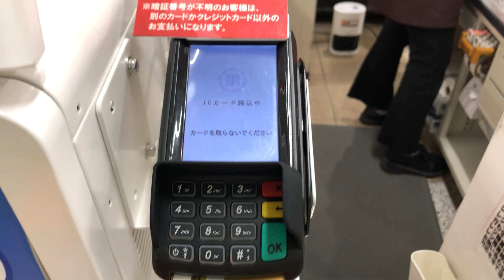【愛知県 豊明市】コープあいち とよあけ セミセルフレジ